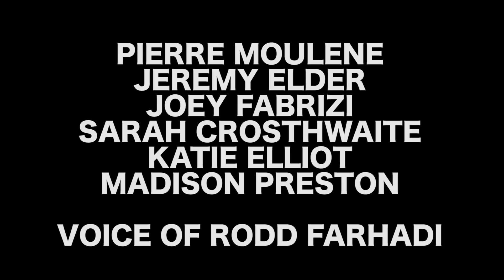SUGAR BABIES | Episode 5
Becca (Sydney Heller) and Lucy (Olivia DeLaurentis) are two non-sexual sugar babies, making their way through college by going on dates with rich, lonely men. Becca goes to prom with four high school boys, while Lucy must pretend to be Selena Gomez for two superfans (Tyler Phillips & Cory Lane).

Created by: Barely Legal Comedy (@barelylegalcomedy)

Starring:
Olivia DeLaurentis (@ocdelaurentis)
Sydney Heller (@sydisromanian)
Alyx Weiss (@ayydubs)
Alex Lewis (@alexsamuellewis)
Kurt Maloney (@kurtdmaloney)
Chris Mathieu (@muchirishtea)
Tyler Phillips (@typhillips)
Cory Lane (@captain_sad_beard)
Nick DeLaurentis (dicknelaurentis)
Adam Karp (@adamtkarp)
Andrew Muccitelli (@andrewmuccitelli)
Grant Hodges (@grant_hodges)
Aaron Ellis (@_aaronellis_)
Lauren Pritchard (@laurenpcomedy)
Steph Clark (@funnygirlevents)

Special thanks to David Poe

Filmed By: Olivia DeLaurentis and Sydney Heller